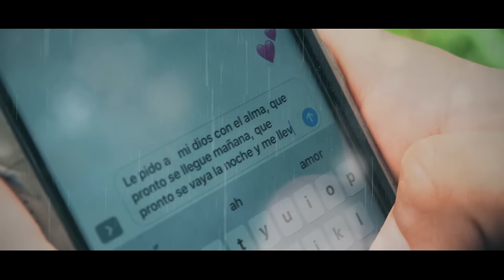Los Palominos - Con La Fuerza De Un Huracán feat. Óscar Iván Treviño de Duelo (Video Oficial)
Titulo: "Con La Fuerza De Un Huracán feat. Óscar Iván Treviño de Duelo"
Artista: Los Palominos
Compositor: Óscar Iván Treviño
Editora: La Bonita Publishing (BMI)
Del album: "CON LA FUERZA DE UN HURACÁN"
Disquera: M Music & Entertainment Group, LLC / Freddie Records

Dirección: Estevan Gonzalez y Los Palominos
Producción: Estevan Gonzalez / NX LVL Media
Productores Ejecutivos: Los Hermanos Martinez

LOS PALOMINOS
James Arreola - Primera Voz, Bajo Sexto, Guitarras
Johnny Arreola - Segunda Voz, Acordeón, Teclados
Jorge Arreola - Bajo Eléctrico
Julio Arreola - Batería, Percusiones, Coros
Jesse Arreola - QEPD

LOS PALOMINOS
“Con La Fuerza De Un Huracán”
Oscar Iván Treviño / La Bonita Publishing (BMI)
Del álbum CON LA FUERZA DE UN HURACÁN

Y voy abrazarte con la fuerza de un huracán

Perdóname si vuelvo a insistir en que te quiero ver
Apenas te fuiste y me siento perderte
Tú tienes la culpa, yo qué puedo hacer

Sin comprender adoro tu esencia
Me encanta tu piel
Y así me fascina tu forma de ser
Tu imagia transforma un minuto en un mes

Le pido a mi Dios con el alma
Que pronto se llegue mañana
Que pronto se vaya la noche
Y me lleve al momento de verte

Con locura, con ansiedad
Voy a darte mil besos
Te lo advierto que no te asombre

Porque voy a entregarte mi cariño sin descansar
Con ternura te hare soñar
Yo te quiero conmigo, extrañarte no tiene nombre

Porque voy abrazarte con la fuerza de un huracán